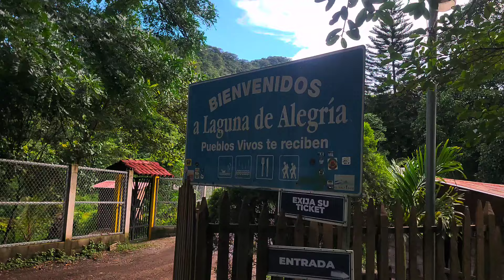LAGUNA DE ALEGRIA USULUTAN...el misterio de la sirena 😱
bajando achiote nuestra boda mercado central de san salvador zacatecoluca mercado de san miguel el jocotal playa bahia dorada pesca y cocina en la playa haciendo coco rallado cortando sincuyas cortando tablas para una mesa haciendo tortillas sembrando frijoles competencia de tortas mexicanas paseo el calvario desfile de usulutan en el estero del espino comprando arboles cotizando precios en el vivero mercado de santiago de maria de cazeria donde el sobador mariscada trabajo de encementado fritada de pescado sopa de frijoles rojos pinchos y chocobananos mercado de jucuapa sembrando arboles frutales riguas salvadoreñas mango ciruela buscando mamones amanecer en cerro como yegar a finca margarita caldo de camaron de rio haciendo sopon de res buscando leña comprando mango mercado de usulutan sacando raiz de palo pupusas de almejas Trabajando en el campo San Migue concepcion batres san jorge san rafael el transito sacando manzanas de cocos comiendo sandia san francisco javier san agustin tierra blanca alegria finca rauda municipios de El Salvador Usulutan buscando anonas fruta salvadoreña buscando pepetos iyendo al molino atrapando jaibas cangrejos jaibas el salvador videos salvadoreños recetas salvadoreñas videos de el salvador comidas de el salvador pesca en el salvador videos de pesca videos de cazeria  ,soy el salvador 4k el salvador increible videos de risa, lugares lindos de el salvador pan salvadoreño recetas de pan frances como hacer pan construccion facil como hacer pupusas cuanto cuesta un plato de comida en el salvador comidas tipicas de el salvador, lugares de el salvador usulutan salvadoreña visitando el salvador playas salvadoreñas playa el espino  playa el cuco intipuca alegria san miguel la union parque la familia pan artesanal como hacer un horno pesca a mano pescando con atarraya recuerdos salvadoreños juegos de el salvador pesca con arpon como hacer queso pupusas receta de pupusas metrocentro san miguel san salvador alfredo larin rescate y pesca quesadillas de arroz juegos de el salvador jugando trompos como instalar cielo falso #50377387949